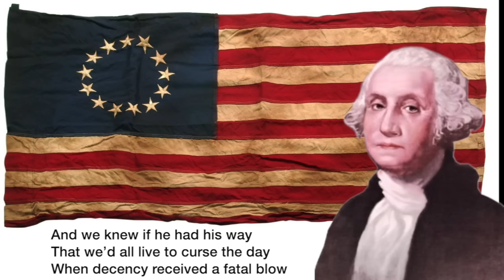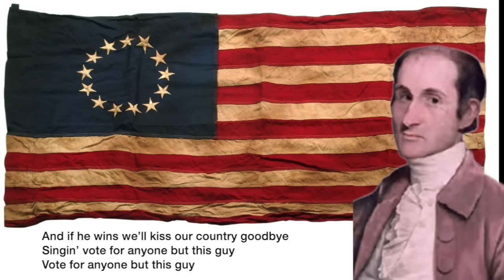THE DAY DEMOCRACY DIED - by Founders Sing with Don McLean & Founding Fathers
Some of the Founders and Framers of the Constitution did more than turn over in their graves... they actually resurfaced to sing “The Day Democracy Died.”  That, plus they “dig those rhythm
and blues!
Featured are in order of appearance:
George Washington, John Adams, James Madison, Thomas Jefferson, Benjamin Franklin, Alexander Hamilton and John Jay.
Massive gratitude to Don McLean for the iconic masterpiece "American Pie." Respect!

A long long time ago
A Tuesday in November
When that sinking feeling laid us low
And we knew if he had his way
That we’d all live to curse the day
When decency received a fatal blow

His bankruptcies got no attention
Pussy-grabbing — barely mentioned
Promising a great wall
He swore to make tax rates fall

I still remember how I tried
To have sympathy for his third bride

But something rumbled deep inside
The day democracy died
, but...

No, don’t let democracy die
He’s a famous ignoramus — can’t tell truth from a lie
And if he wins we’ll kiss our country goodbye
Singin’ vote for anyone but this guy
Vote for anyone but this guy

Is Putin the one to blame

‘Cause we all know it was not Ukraine
Who lost it by three million strong
And do you believe the shit he says
Repeated by Fox talking heads
We’re quite amazed they fell for such a con

All the red hats at his rallies cheer
But there must be something in the beer
‘Cause if they had a brain
Then they’d know this man’s insane

He was a loser bullied by his Dad

Kept bailing out his debts gone bad
He craved the love he never had

so now we’re singin’

Every four years we all make a choice
And try to unite our divided voice

I guess that’s how it’s always been
Now we find ourselves in this crazy state

In a war to vote for love or hate
And we can’t ever let the darkness win

Oh, dictatorship was not our thing
But electors picked a tyrant king

Impeaches sure taste sweet
Oh but now that’s all history

‘Cause when Moscow Mitch gets on the case
Then honor’s gone without a trace
And we all prayed they’d be replaced
Before democracy dies,
now we’re singin’

Face it, face it, he’s just a racist
And “white” is what he means by “greatest”
Rich and white is better, yes
A mobster with a crooked past
Who laundered condos for autocrats
But he can’t outrun the bloodhounds on his tracks

‘Cause the time keeps ticking like a fuse
Fifty-two percent are not amused
Too many to suppress
Who want a White House repossessed

Yeah, we know that right is on our side
And soon we’ll look back full of pride
Together we can reverse the tide
Before democracy dies
, now we’re singin’

Oh, and when we’re alone in that booth

All generations, age and youth
The time has come to pick the one
So come on, search your heart and search your soul
Don’t flush our planet down a hole
For an orange ass who’s blotting out the sun

Oh, and as I watch him on a stage

His lips — they twist in fits of rage

Playing the victim well
He casts his creepy spell

And as conspiracies on Facebook flow
We flip the page and just say no
Because only sheep would watch that show

And let democracy die
, we’re all singin’

I met a girl who chose him once
Now she regrets she played the dunce
And she’s a leading activist

I went down to the polling place
Saw lines for miles, all happy-faced

And the crowd there knows who they’re not gonna pick

And on the screens the pundits shriek
A slanted poll, an angry tweet
Hackers interfering
It’s too late for a hearing

Good thing you and I and all our friends
Now realize our life depends

On making sure this madness ends
Before democracy dies
, yeah we’re all singin’

we’re all singin’